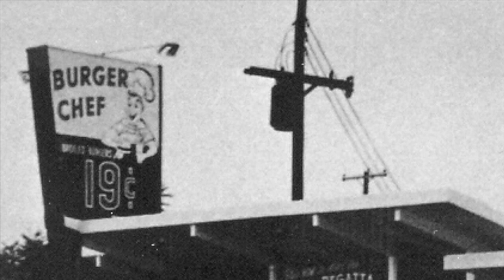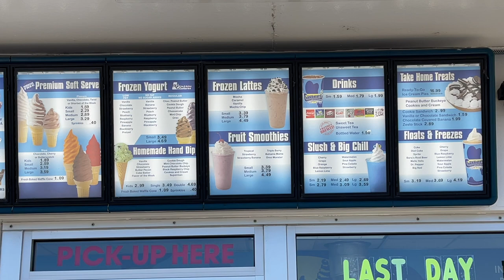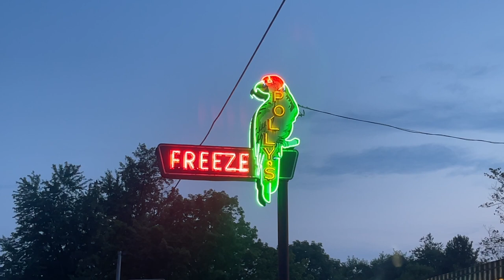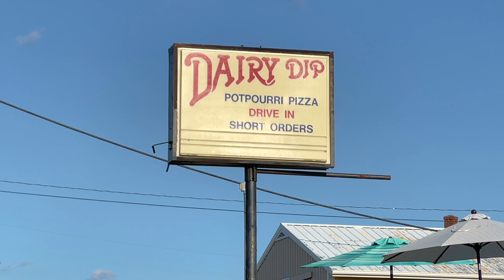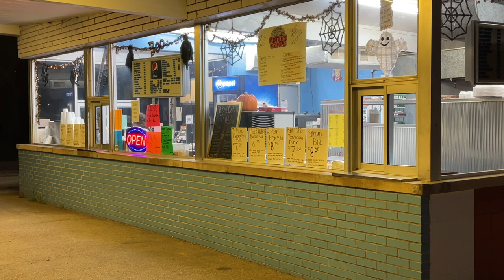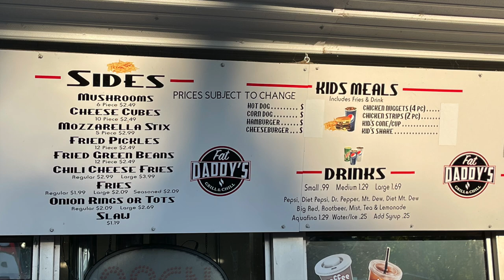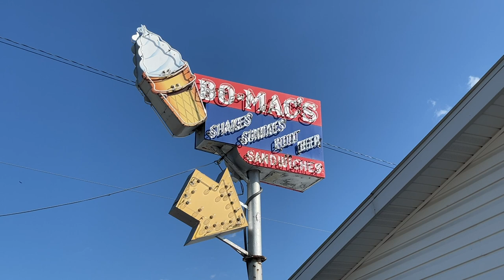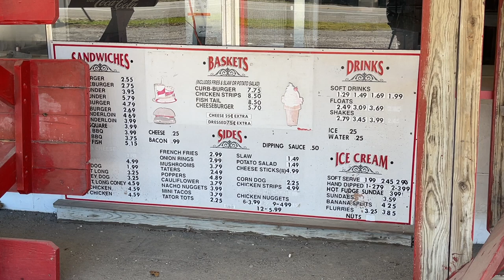Walk-up / Drive-in Ice Cream: Southern Indiana Style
Anyone for a road trip across Southern Indiana?
3 to 5 months out of the year, a phenomenon happens in Southern Indiana. Wonderful walk-up / drive-in ice cream places, open across the small towns, offering both high calorie, uniquely American treats, along with a serious dose of 1950’s nostalgia!

I have sampled about all of these amazing ice cream places, as I’ve filmed other YouTube videos across the state. Part documentary, part food guide, believe me when I say, “I had fun doing this one!” If you don’t mind calories, these places are nothing short of awesome! You can exercise all winter,…